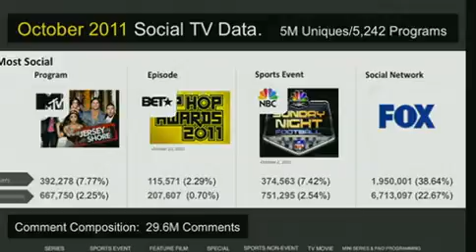October 2011 Social TV Data